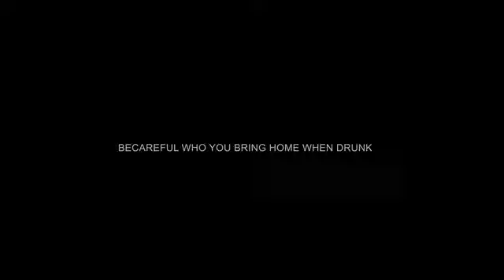Stalk Ashley - Dutty Casamigos (Official Music Video)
Official Video for "Dutty Casamigos" By Stalk Ashley

Directed by Khingcam

Produced by Romeich Entertainment

Additional Production: Jaxx/Stalk Ashley Music

Mixed & Mastered: AnjuBlaxx

All content uploaded to this channel is for educational and entertainment purposes only.